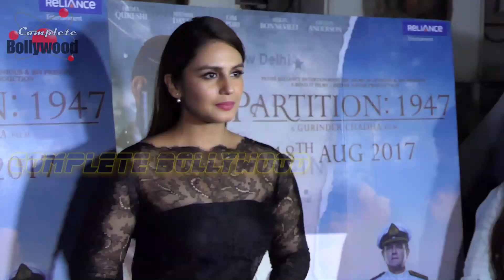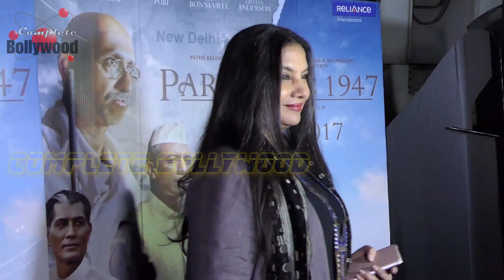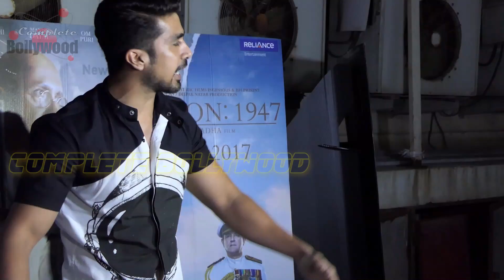Shabana Azmi, Huma Qureshi, Richa Chaddha, Ali Fazal & Others At Screening Of ‘Partition 1947’